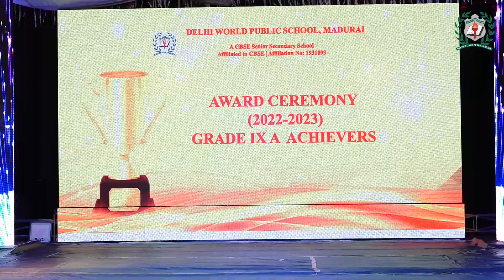DWPS YUVA 2023 Highlights